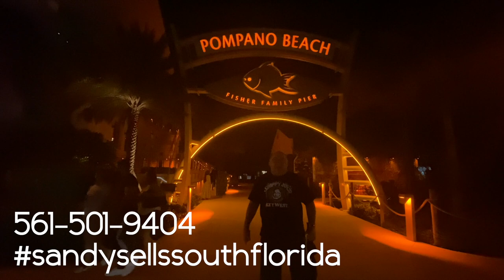Pompano Beach Pier